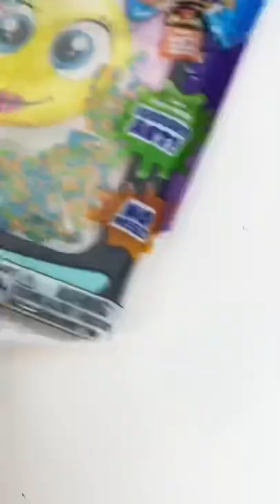DoodleJamz JellyPics Satisfying Mess Free Art Board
How cool are Doodle Jamz?! Doodle Jamz ticks all of the boxes for parents and kids.
✅Doodle Jamz are mess free design boards
✅Perfect toy for travel—all of the gooey stuff and beads are contained inside! Plus the board is completely flat, so it will fit inside the diaper bags, backpacks, and even tuck it away inside the pocket of car seats!
✅Totally fun for kids! Works like finger painting where you can mush around the beads or colored goo to create fun scenes and squishy art!
✅Sensory friendly—no flashing lights or loud sounds — just relaxing/mess free arts and crafts!
✅ Great for all ages! Totally fun to create and satisfying to wipe away with the included tool!

You can also swap out the backer cards with your own coloring pages to color again and again!

Doodle Jamz Jelly Pics

Doodle Jamz Jellyboards

Great gift for Easter as they’re only $9.99 each!